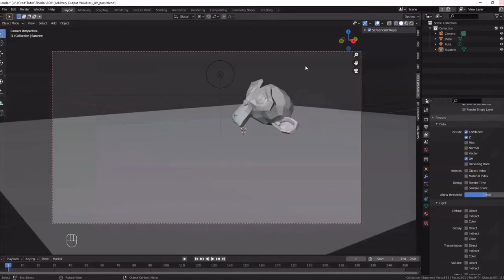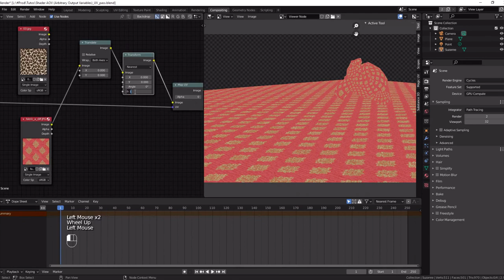How to use the UV pass Cycles only Blender 2.9 and 3.0 Quick Tips Series